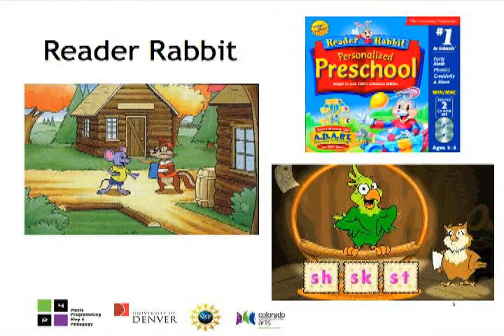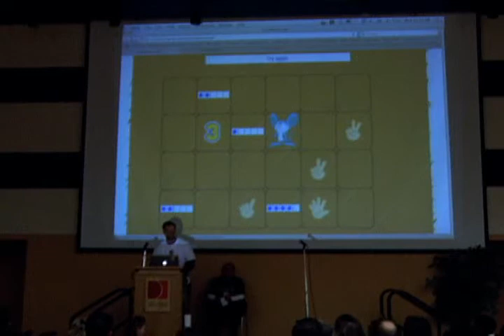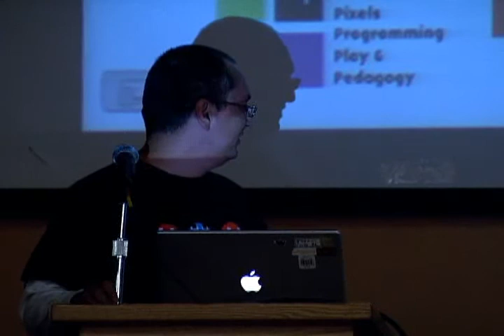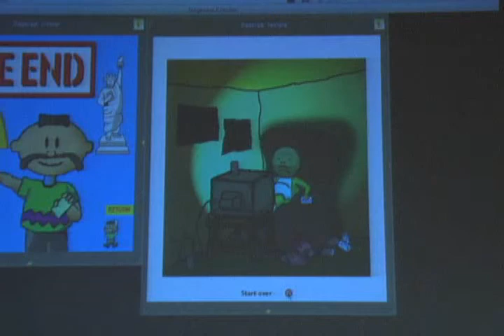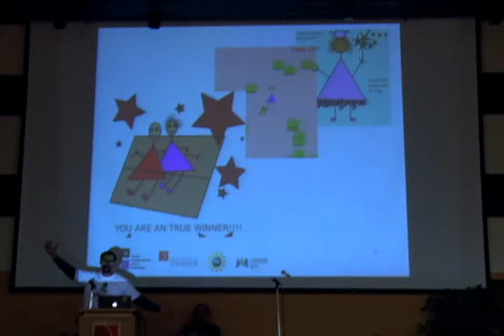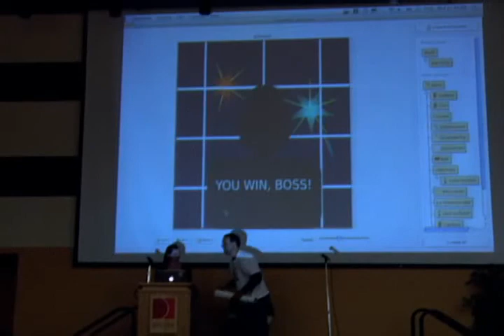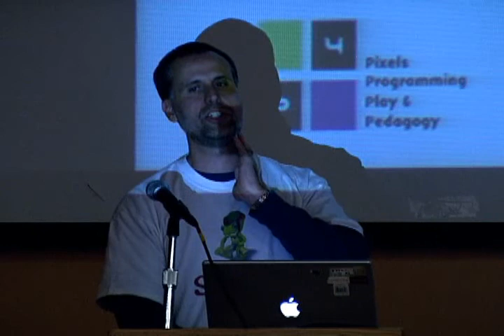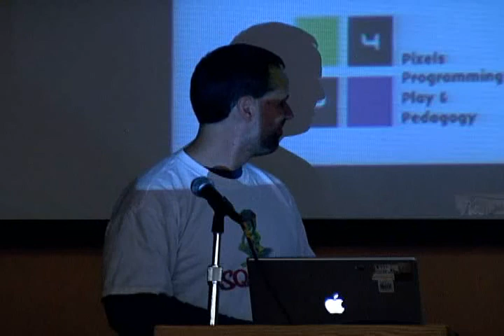Pixels, Programming, Play & Pedagogy: Provost's Luncheon Presentation V.2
Rafael Fajardo, associate professor of art, and Scott Leutenegger, professor of computer science, co-presented about how computer games can be used to teach. Presented at DU's quarterly Provost's Luncheon in October 2009.